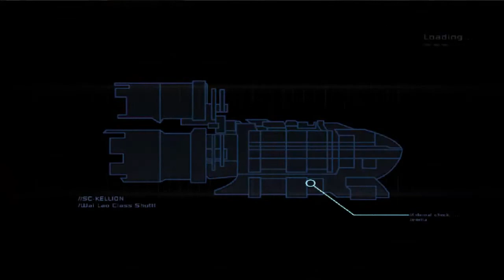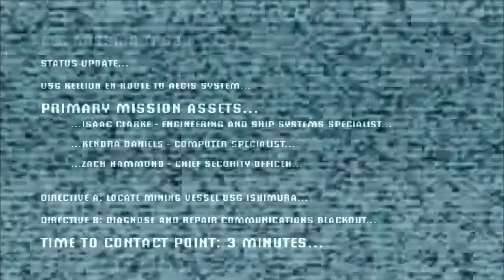Dead Space with GENERAL ZAZA Episode 1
Starting off  with Dead Space! Lets do this booyyy